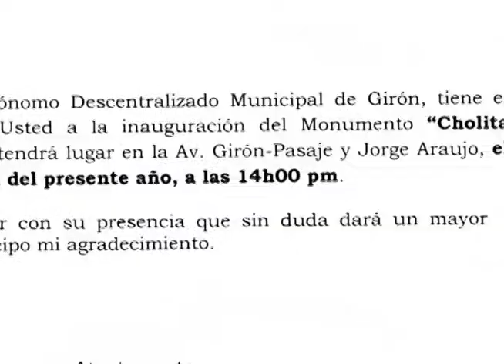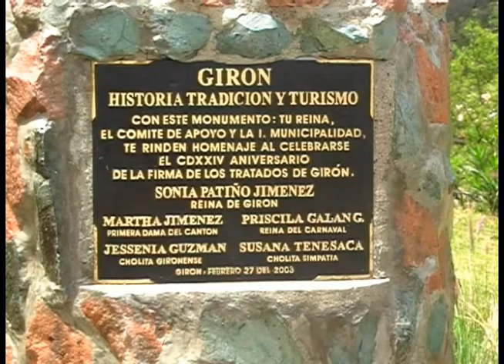Alcalde inaugurará monumento a la Cholita Gironense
El alcalde de Girón Jorge Duque, a pocos días de dejar sus funciones esta empeñado en inaugurar obras; este martes inaugurará el monumento a la Cholita Gironense que fuera colocado e inaugurado hace mas de once años, el trabajo que se realizó desde el 17 de febrero fue el repintado a un costo de 4 mil dólares.
El alcalde en su presentación de rendición de cuentas, manifestó que inaugurará todas las obras que ha ejecutado, también el coliseo de deportes, acotando que lo hará desde afuera si no se le permite el ingreso. Web